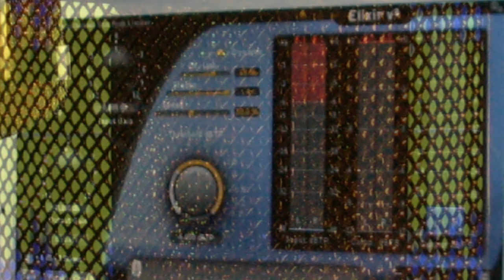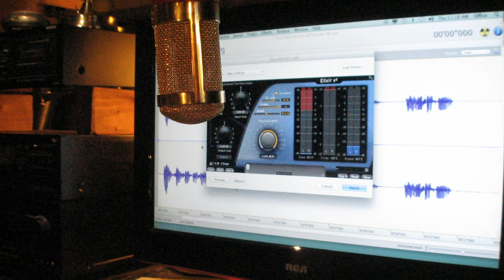MXL GENESIS Tube Comparison with Stock 12AT7 vs. GE JAN 6072A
Quick test comparing an MXL GENESIS tube microphone's valve replacement. Compares the stock 12AT7 valve with a rare vintage Cryogenically cooled General Electric JAN 6072A black plate 3 mica vacuum tube; sic: 600 bucks worth

TEST SEQUENCE [tones]
I. Opens with the GE JAN 6072A; Introduction
II. Replaced with original 12AT7
III. Replaced again with the Cyro  GE 6072A - to tail out.

Conclusions are that the GE tube performed well beyond expectations in overall listening tests.

1. Higher vocal warmth and overall clarity
2. Lower distortion and colorization
3. Lower S/N ratio [83dB] (spec is 78dB)
4. Lower mechanical noise (note)

NOTES
The 12AT7 suffered from severe mechanical vibration issues  by induced acoustic vibration distortions causing a hollowing effect. That's why they were never used by the microphone industry. You can hear this hollowing and experience it yourself. It was called a, "Microphonic" tube, and was never used in microphones because of it.

REPLACE IT!

This test concludes the authors tests using a standard 32mm capsule. supplied in the original MXL GENESIS (ELAM 251).

ABOUT THE GAIN
Comparing the two published spec sheets calculates to a difference of only 1.345 dB. Actual test samples of each take showed a -1.2 dB for the JAN 6072A, yet it sounds louder. and . .

BETTER

SUMMARY
The GE JAN 6072A tube proved to have a tighter and more controlled balance, free of coloration. Using a Cyro cooled GE JAN tube improved its characteristics even further by strengthening the elements.. Originally designed for military use in severe shock and vibration applications, the GE JAN 607A tube surpassed all the competition. To begin with, the mechanical construction was very robust making it a perfect fit for microphone applications in high sound (mechanical) levels.

For further reading and actual listening tests, please on this refer to

You be the judge. however . . . .
for actual shows using this amazing 1960 tube technology, coupled with a genuine M7 German made capsule in the same MXL body.
It is so close to the V14 vale, it cannot be recognized.

CONCLUSION
Using a Cyro cooled GE JAN 6072A, with a 34mm capsule, you now have an identical replication of the famous Georg Neumann U47 microphone. Only this time, it really goes up to 20kHz!

Gene Weed
STUDIO 57A